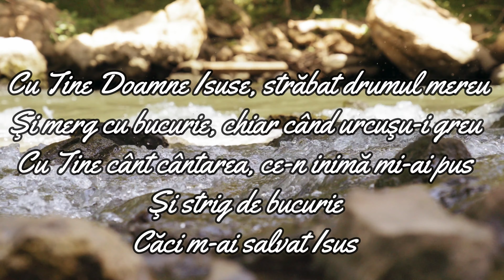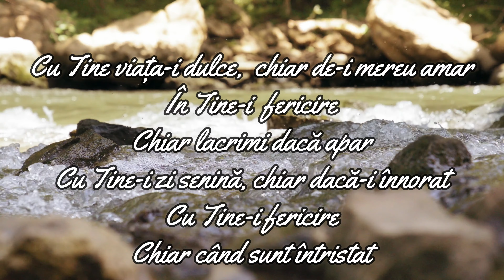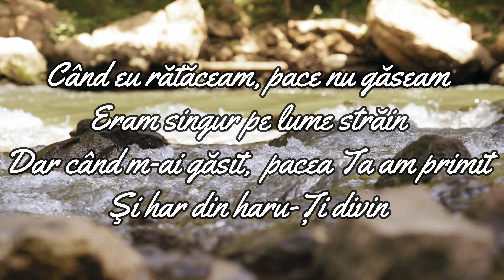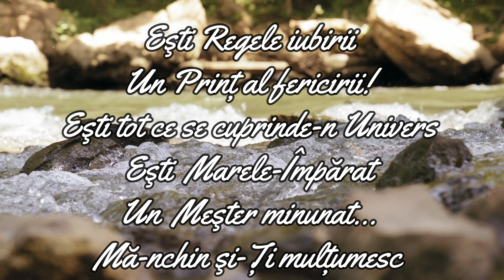Grupul Sirion - Cu Tine Doamne Isuse, străbat drumul mereu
1. Cu Tine Doamne Isuse
Străbat drumul mereu
Şi merg cu bucurie
Chiar când urcuşu-i greu
Cu Tine cânt cântarea
Ce-n inimă mi-ai pus
Şi strig de bucurie
Căci m-ai salvat Isus.

R: /: Când eu rătăceam
Pace nu găseam
Eram singur pe lume străin
Dar când m-ai găsit
Pacea ta am primit
Şi har din haru-Ţi divin. :/

2. Cu Tine viaţa-i dulce
Chiar de-i mereu amar
În Tine-i fericire
Chiar lacrimi de apar
Cu Tine-i zi senină
Chiar de e înnorat
Cu Tine-i fericire
Chiar când sunt întristat.

3. Tot ce-am găsit în Tine
Lumea nu-mi poate da
Că veşnica viaţă
E doar în mâna Ta
Şi-n raza-Ţi de iubire
Ţine-mă tot mereu
Şi-n toate-Ţi voi da slavă
Căci Tu eşti Dumnezeu.

Eşti Regele iubirii
Un prinţ al fericirii!
Eşti tot ce se cuprinde-n Univers;
Eşti Marele-Împărat
Un Meşter minunat…
Mă-nchin şi-Ţi mulţumesc